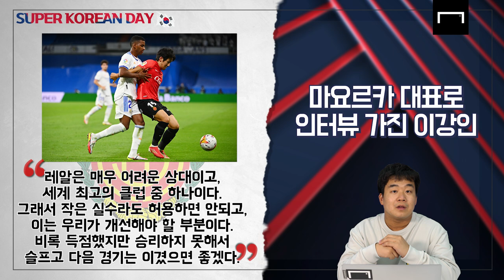국뽕 차오르는 슈퍼 코리안 데이🇰🇷ㅣ 손흥민-황희찬 맞대결, 데뷔골 이강인, 황의조 시즌 3호골